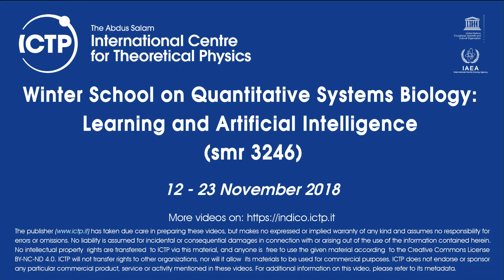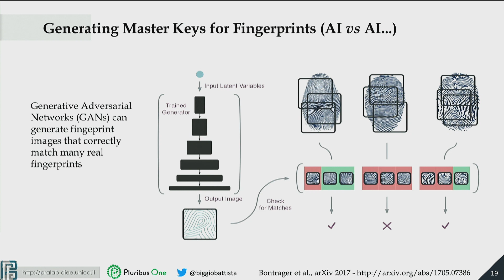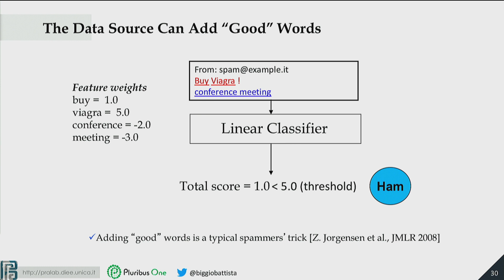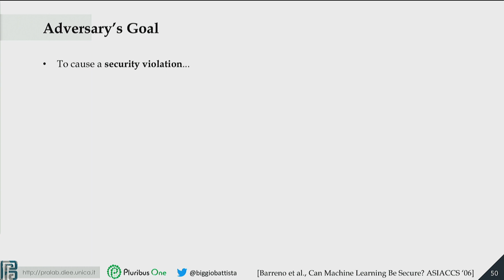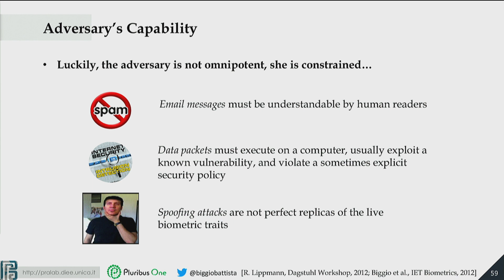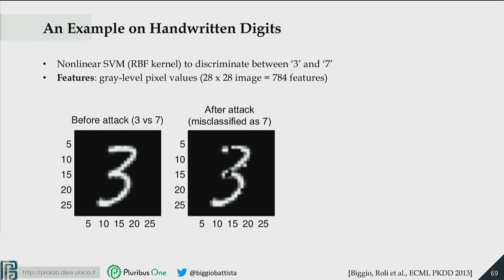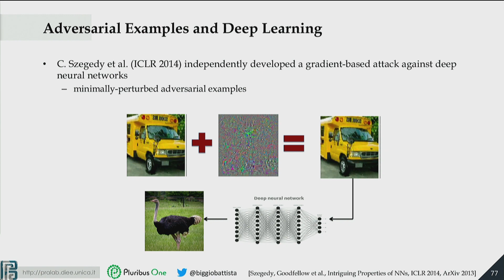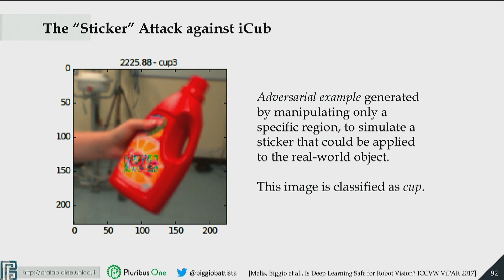Adversarial Machine Learning - Part 1 - Winter School ICTP Trieste, Nov 15-16, 2018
First part of the lecture on AdvML given at the "Winter School on Quantitative Systems Biology: Learning and Artificial Intelligence", held at  the ICTP institute in Trieste, Italy, on Nov. 15-16, 2018.